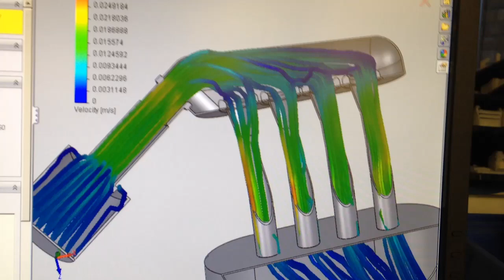Vw golf mk2 16v TAC inlet manifold flow simulation test